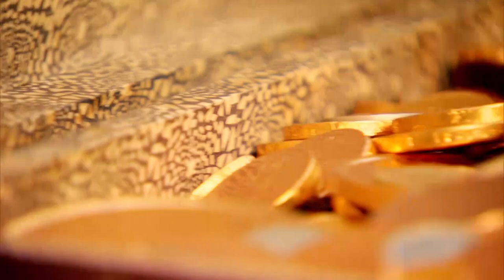The Fruit Pinata Challenge | Wild Things | Series 2 Episode 1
The Game Show Showdown Presents the best moments from the wildlife-themed game show 'Wild Things.'

In this clip from series 2, our furry contestants must take on the Fruit Pinata Challenge. If they fail to whack the pinata though, their teammates get gunked!